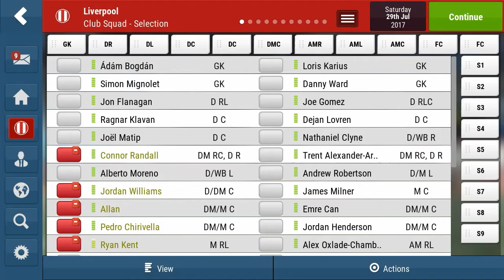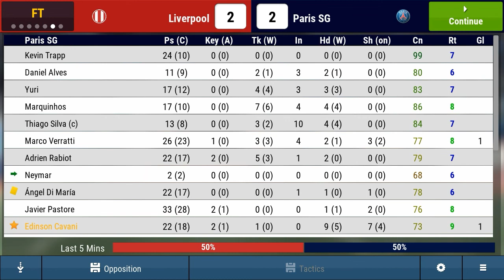[TACTICS] J.Klopp SETUP Formation • Tutorial • Gameplay • Best Tactics Liverpool • [FMM18]